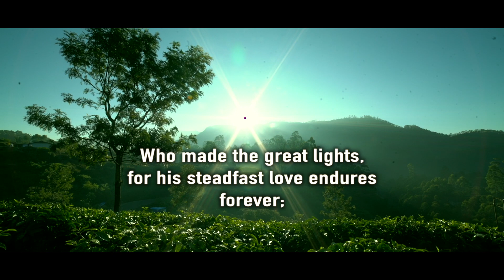Psalm 136: 7-9 | Word of God For you | BY Atmadarshan TV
Word of God For you  | BY Atmadarshan TV

Produced By: Atmadarshan TV
Voiceover: Fr.John Bhabor
Edited: Jobin